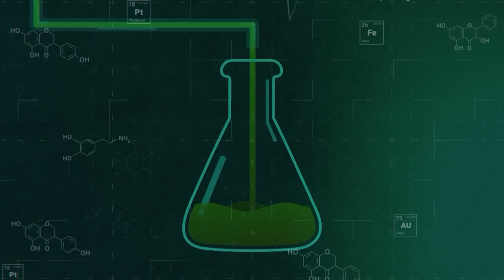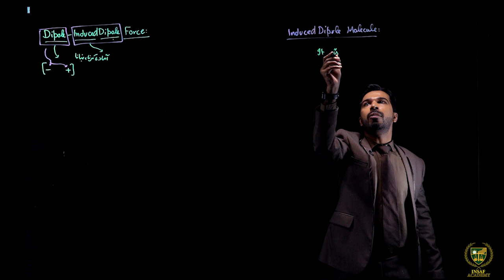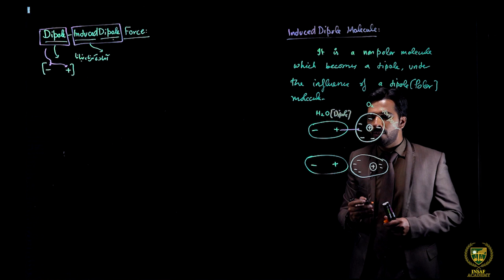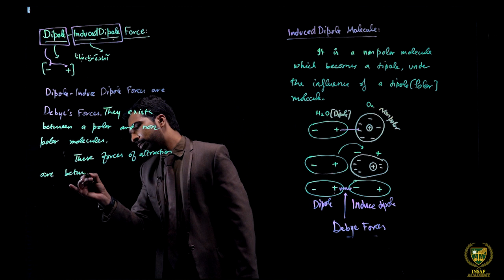Intermolecular Forces ( Part 03 ) | 11th chemistry | Chp 04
Dear Students
Intermolecular Forces ( Part 03 ).